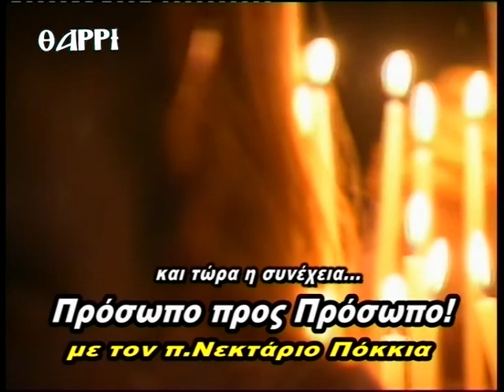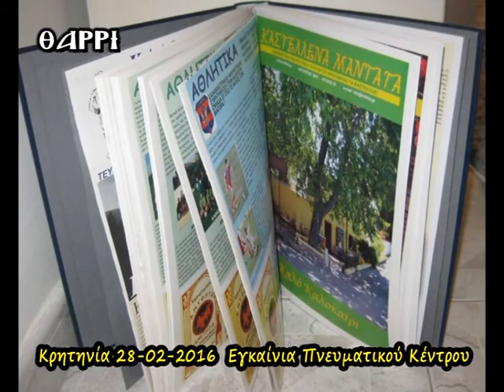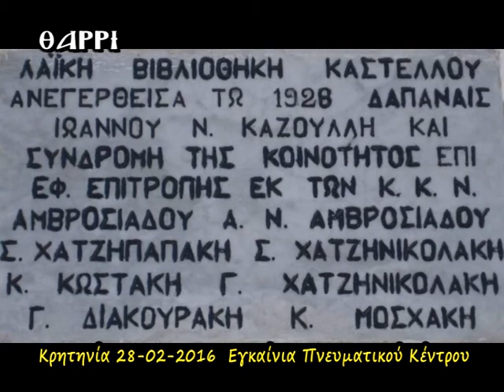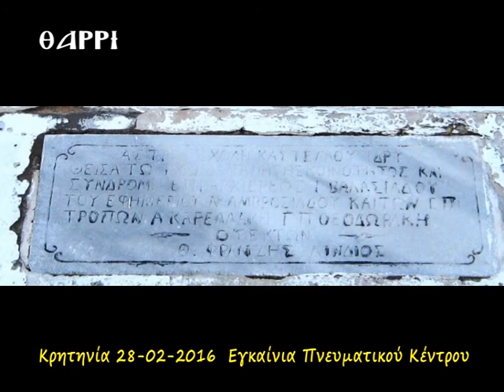ΠΡΟΣΩΠΟ ΠΡΟΣ ΠΡΟΣΩΠΟ 122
ΣΥΖΗΤΑΜΕ ΜΕ ΤΟΝ ΠΟΛΙΤΙΣΤΙΚΟ ΣΥΛΛΟΓΟ ΚΡΗΤΗΝΙΑΣ *Η ΚΑΣΤΕΛΛΟΣ* ΓΙΑ ΤΗΝ ΑΝΑΒΙΩΣΗ ΤΟΥ ΕΘΙΜΟΥ ΤΩΝ ΛΑΜΠΑΔΗΦΟΡΙΩΝ